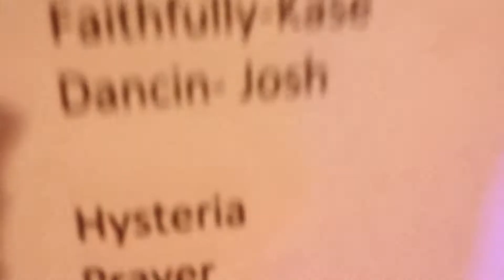A Slice of the Pie - October 3, 2015